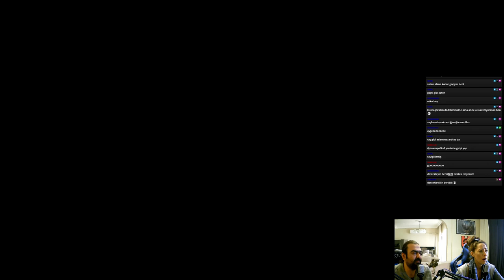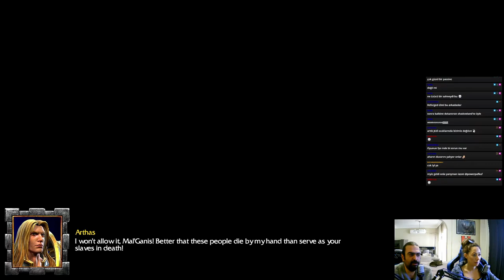Warcraft 3 Reforged - Culling of Stratholme - B3 - Türkçe Oynanış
İlgili bölümlerin sürelerine aşağıdan ulaşabilirsiniz.

Giriş : (00:00)

Human campaign
The Culling : (03:02)
Interlude: Divergent Courses : (34:20)

Bitiş : (36:32)

Eda'dan sizlere bir RTS resitali :) :)

Warcraft 3 Reforged serimizde 3.bölüm ile sizlerleydik. Beğenmeniz dileği ile keyifli seyirler.

Culling of Stratholme görevi ile Arthas'ın hayatında bir dönüm noktası yaşadık.

Warcraft# Warcraft3# Warcraft3Reforged